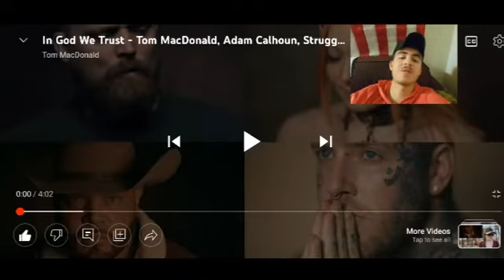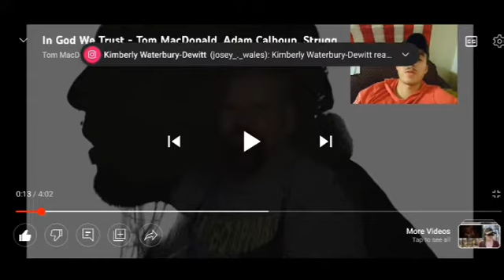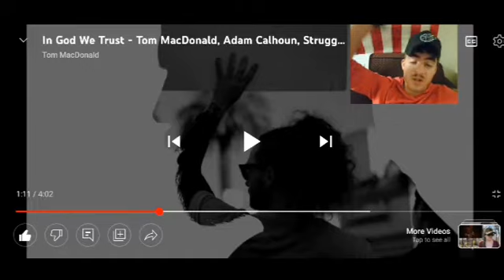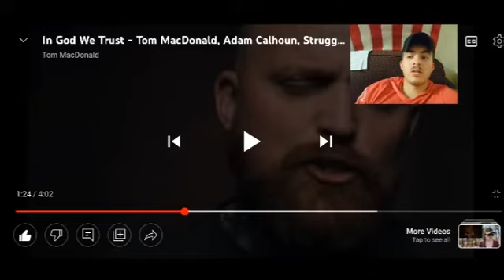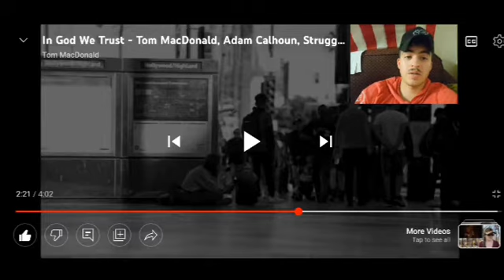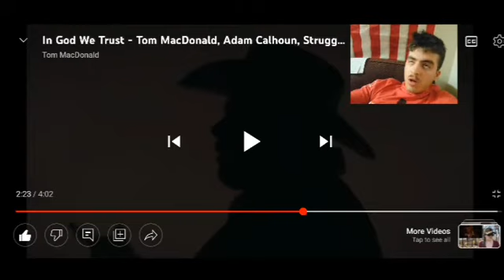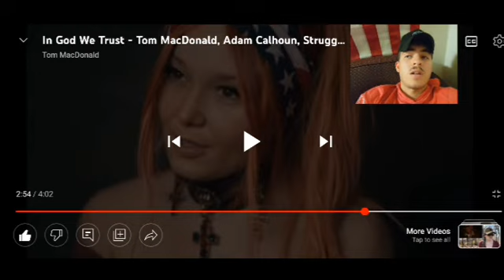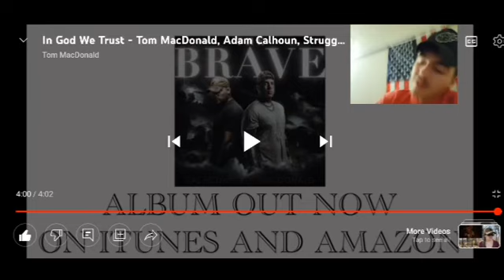In God We Trust - Tom MacDonald, Adam Calhoun, Struggle Jennings - Reaction💯